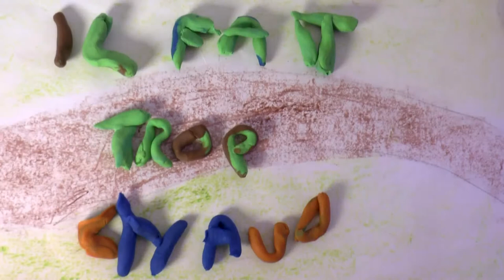il fait trop chaud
accueil de loisirs ACL
Printemps 2017 (3/5 ans)